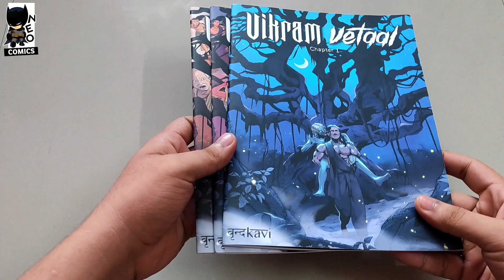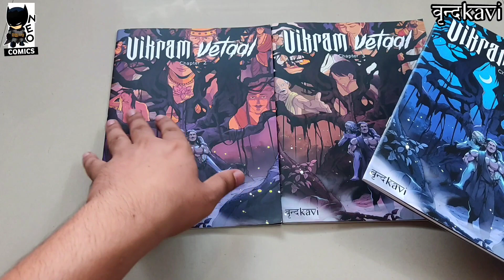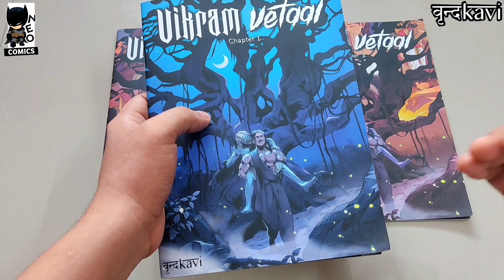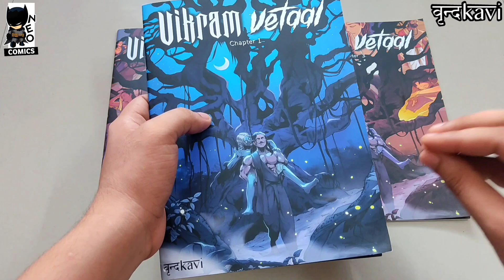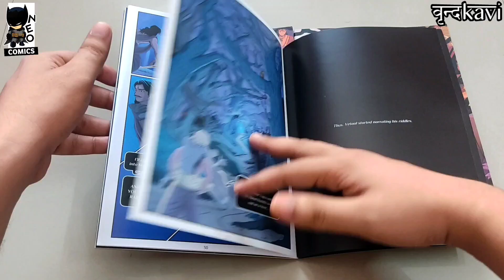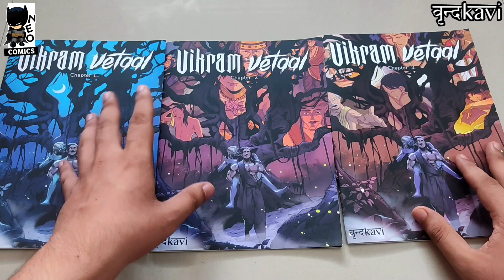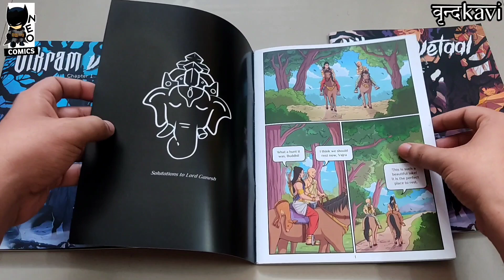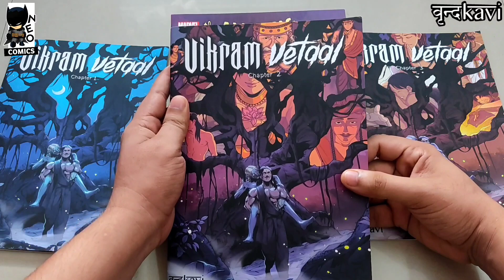VIKRAM VETAAL Chapter 1-3 Review | When Indian Folklore infuses with Japanese Manga Style!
Vrindkavi skillfully infuses the famous folktales by Sivadasa called Vetala Panchavimshati with the uniquely gorgeous colored manga style to present us with their latest product... VIKRAM VETAAL Chapter 1,2,3...Get them all

pages : 32 each
MRP : 199 each

Vikram Vetaal Chapter 1 (English) [Releasing on 11 November 2023]
Kshantishila, an ascetic no one had seen before, arrives in the court of Vikramaditya, the great Maharaj of Pratishthanapur, bearing an unexpected gift. The secrets of the gift leaves everyone amazed. In return, Kshantishila asks Vikram for help, but places peculiar conditions. Vikram has to walk through a dangerous forest in the dead of night. What will he find? What will he learn? How will he survive?

Vikram Vetaal Chapter 2 (English) [Releasing on 25 November 2023]
Vajra and his friend Buddhi venture into the wilderness for a hunt, stumbling upon a serene lake to rest. Vajra encounters a captivating woman across the water, and their eyes lock in an instant connection. The woman left without saying any words but left an emptiness in Vajra’s heart. Driven by fateful love, Vajra and Buddhi embark on a journey to reunite with the mysterious woman and unravel the destiny that binds them together.

Vikram Vetaal Chapter 3 (English) [Releasing on 9 December 2023]
Mandarvati is torn between three suitors, but a venomous turn of events leads to her untimely demise. As her funeral pyre burns, the first man, consumed by grief, embraces the flames and sacrifices himself to join Mandarvati. The second constructs a solemn abode at her cremation site, embracing a life of solitude where he can forever remember his beloved. Meanwhile, the third man, looking to find redemption, embarks on a spiritual journey as an ascetic where he finds a great secret. Why embrace flames for love? Can solitude heal? What powers do these secrets hold?